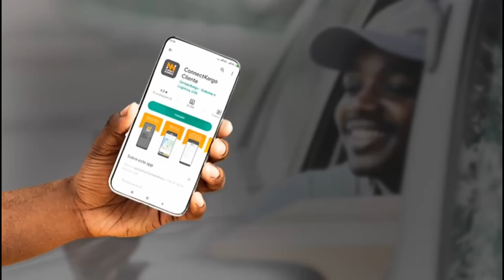Militante do MPLA desabafa verdades sobre o seu partido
Militante do MPLA desabafa verdades sobre o seu partido, e dispara contra o líder João Lourenço